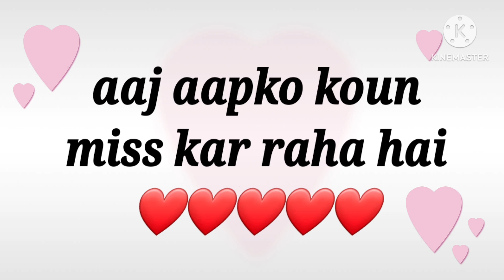aaj aapko koun miss kar raha hai | loving day ❤️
riyaz ali and anushka sen new song whatsapp status

धन्यवाद 🙏🏻🙏🏻🙏🏻🙏🏻🙏?